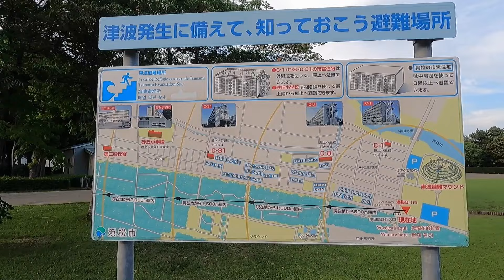静岡県浜松市にある中田島砂丘で一休み。雄大な自然を目の当たりにして、気分爽快。仕事をサボって寄り道シリーズ。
今回は、「仕事をサボって寄り道シリーズ」の第１回目。静岡県浜松市にある中田島砂丘に行って参りました。

それでは、どうぞ、ご覧ください。

※当YouTubeチャンネルについてのご案内です。

①変わりゆく名古屋の今を、自転車や徒歩などにより記録し、失われつつある風景を後世の方に残すためのアーカイブです。

②視聴者の皆様が、懐かしい思いに浸り、思い出を皆様で共有できるようなコメントを頂けることを切に願っております。

　懐古趣味という観点で、被写体をとらえて、動画に取りあげています。廃墟・廃屋等は、管理人の主観・判断で称しています。

　娯楽動画という趣旨から、事実の正確性を追求しておりません。

　そうした趣旨をご理解いただき、殊更に間違いを指摘するコメントは、ご遠慮ください。